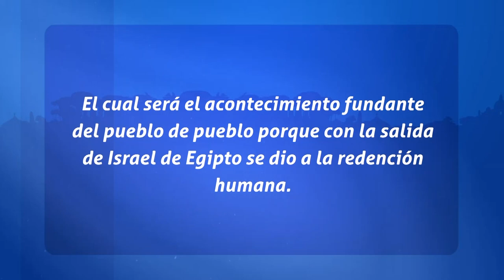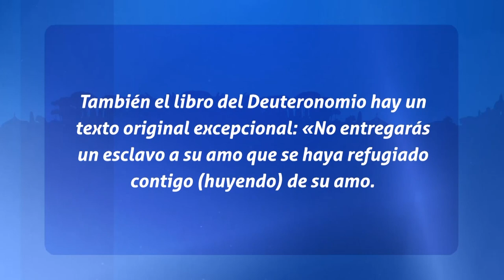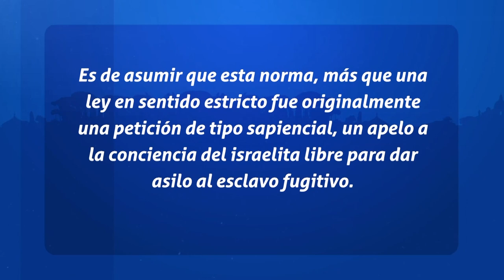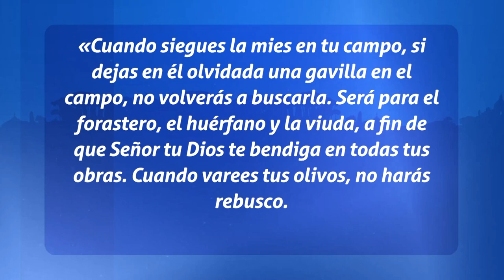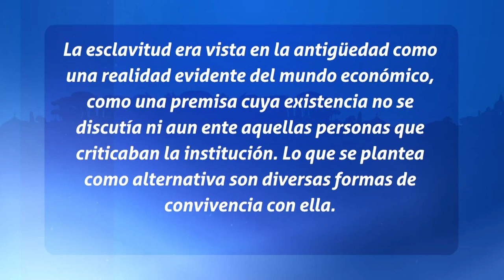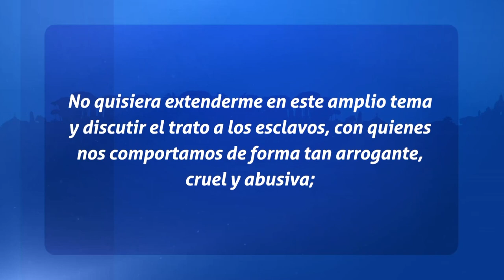Padres de la Iglesia - La esclavitud en la iglesia primitiva (P01)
Sábado a las 7pm por televida Canal 41

Banreservas:
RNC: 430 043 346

Ubicación:  Av. V Centenario #1, Sto. Dgo., DN, Rep. Dom.